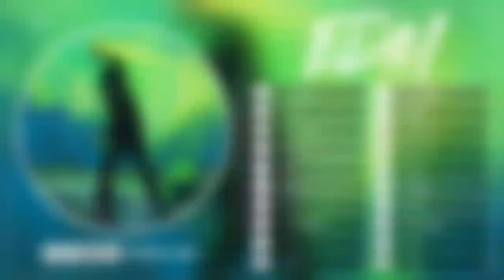♫Track Những Bản Nhạc EDM Sôi Động & Vui Tươi "Tạo Động Lực" | Nhạc Điện Tử Gây Nghiện Hay Nhất 2020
0:00 [1] Ehrling - You And Me
4:04 [2] Ikson - Breathe
7:13 [3] Fredji - Flying High
11:55 [4] MBB - Feel Good
14:29 [5] Ikson - Wanna
17:02 [6] Nekzlo - Moments
19:52 [7] Ikson - To You
23:07 [8] Markvard - Summer Wild
26:04 [9] MBB - Fresh
.[10] Extenz - Island